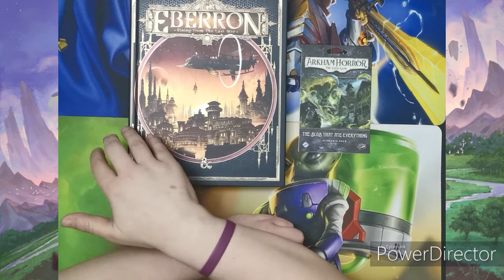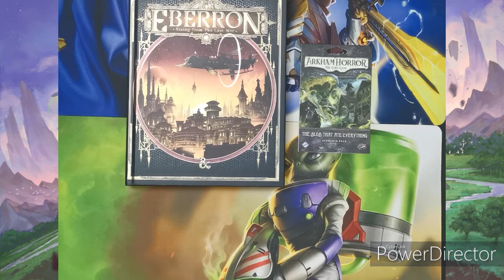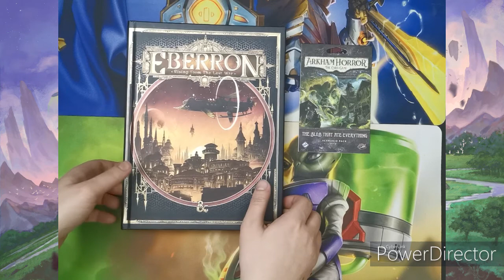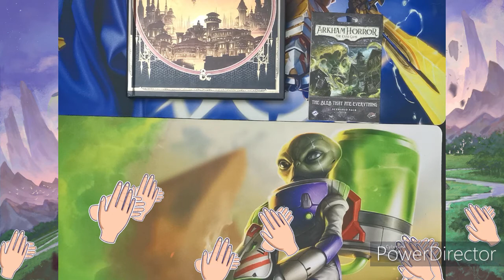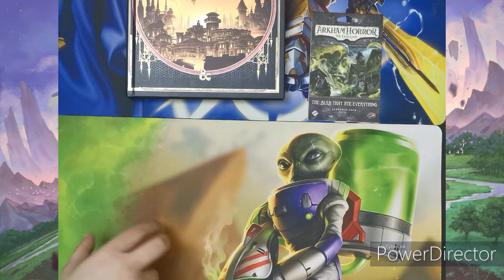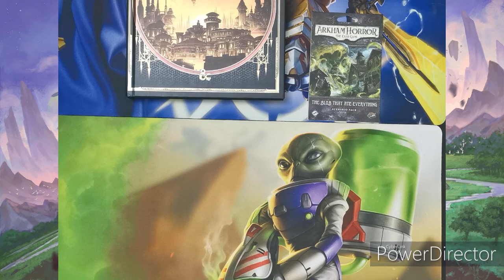Karma Kraken - And the winner is!!!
Tyney, Anth and Sifi are back, who would have thunk it, but here we are, join us as we review all the things geeky going on this week, and stay tuned to find out who won our Mars Playmat give away!